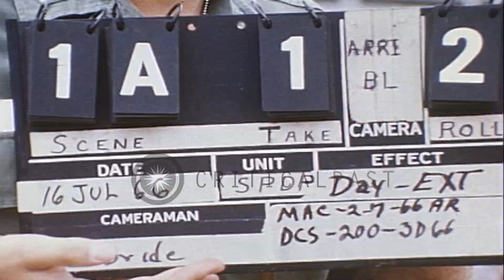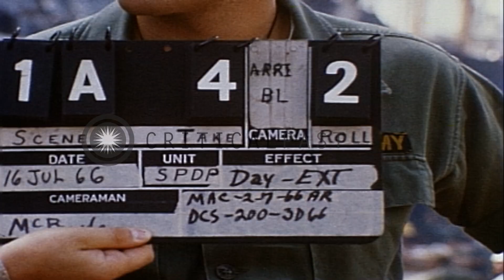United States army officer speaks at Saigon port in Vietnam HD Stock Footage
United States army officer speaks at Saigon port in Vietnam

United States Army soldier narrates as a ship is seen behind him at Saigon port in Vietnam. He continues to speak with a file in his hand as other soldiers and trucks move in the backdrop. The soldier narrates without the file in his hand as local people are seen sitting on the paved area behind him. Location: Saigon Vietnam. Date: July 16, 1966.

57,000+ broadcast-quality historic clips for immediate download.